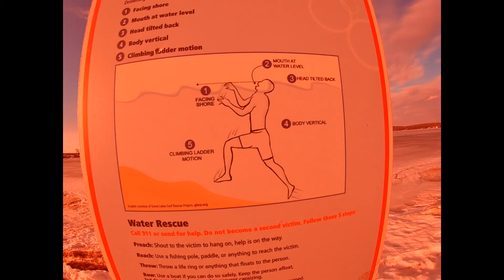Four Track Mind - Sean Scissorkick Stout